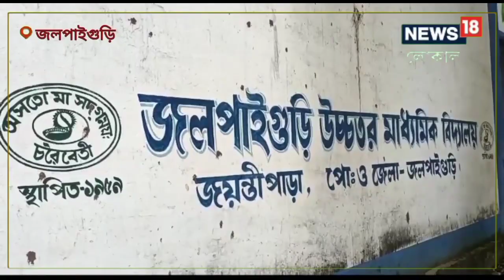স্কুলের ডোবা যেন ডাস্টবিন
শহরের অন্যতম প্রাচীন পুকুর সংস্কারের উদ্যোগ জলপাইগুড়ি পুরসভার।এবার অবশেষে ভোল বদলাচ্ছে। প্রায় ২ বিঘা জমির ওপর অবস্থিত এই পুকুর টি প্রায় শতবর্ষ প্রাচীন বলা যেতে পারে।